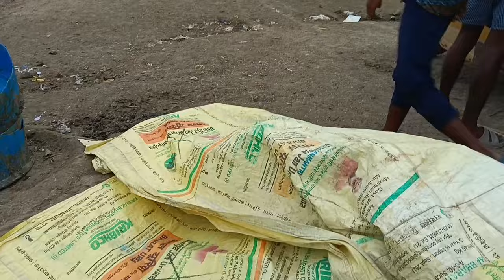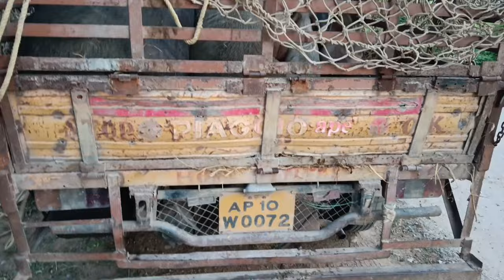1,10,000 బేరం కుదిరింది || మన Subscriber కోసం చేసిన